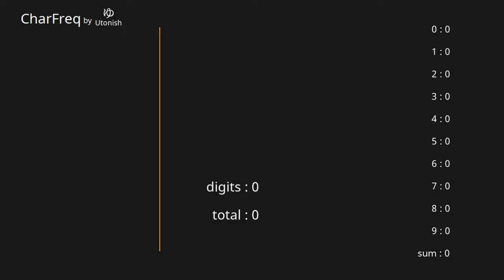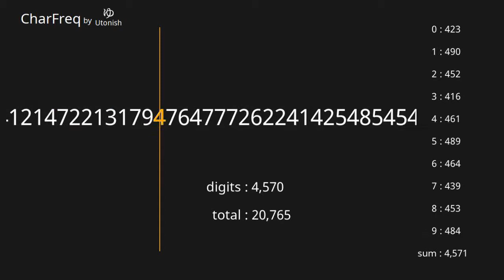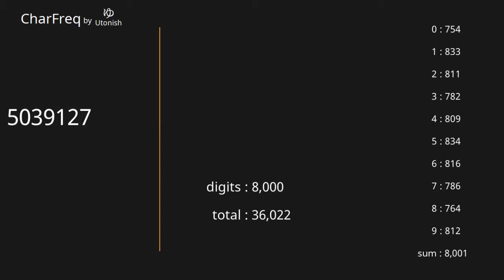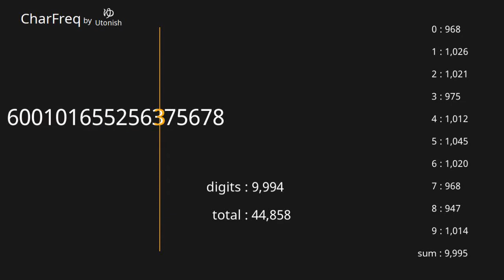Pi π 3.14... 10,000 digits 【Character Frequency】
Count the frequency of 10,000 digits of Pi

0:00 1st
11:32 2001st
23:03 4001st
34:34 6001st
46:05 8001st